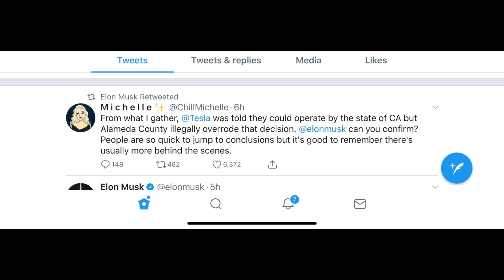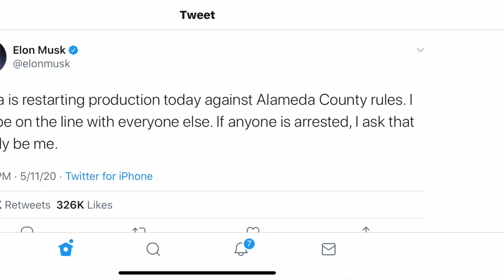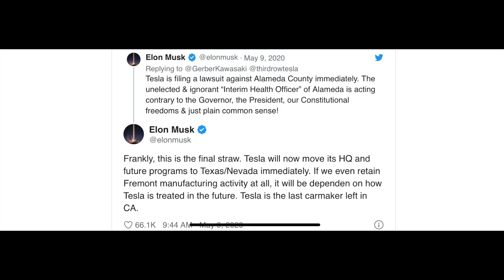The Tesla’s Factory has Reopened!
There could be some consequences for Elon, watch my latest vid for the deets! 🚗

Buying a Telsa?

Looking for car accessories? for cool accessories to trick your ride out.